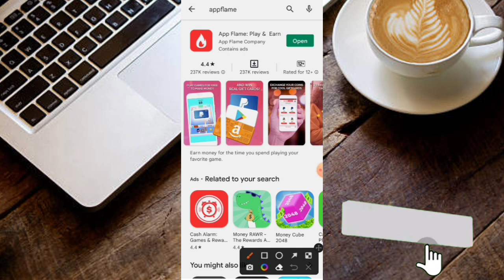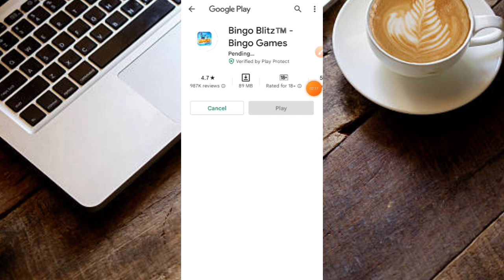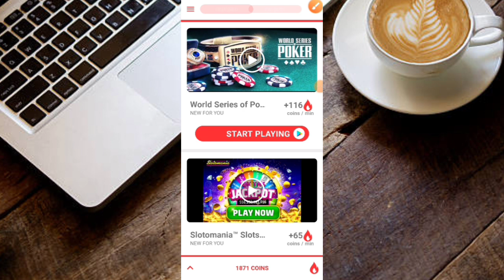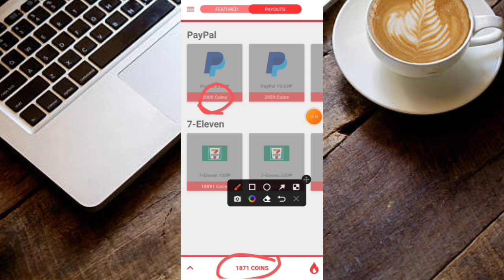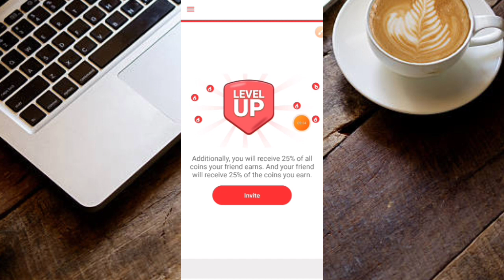LIBRE LANG TO KUMITA UPTO 393 HABANG NAGLALARO/Vhinelee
Welcome to my VhineLee Channel

LIBRENG PERA ARAW ARaw!

How to earn money for free
New release application 2022
GCASH tips
GCASH tricks
GCASH farming tricks
Kumita Ng LIBRENG Pera online
Paano kumita Ng extrang Pera online
Paano kumita Ng libreng Pera online
New gcash earning apps 2022
Typing job
Solving capcha